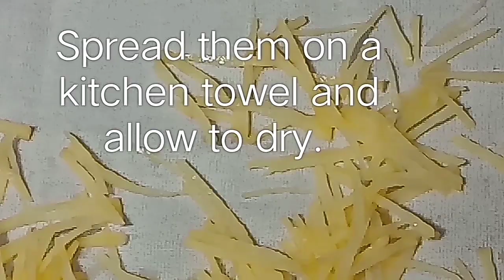South Indian Mixture of ten savouries Deepavali special!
Mixture of 10 savouries

My mother’s mixture is very famous for the colour and taste! I learnt to prepare following smallest instructions from her. I have been preparing this mixture every deepavali since 25 years. Hope all of you find the method easy to follow! Fry the savouries following the sequence below for easy preparation and best results.
1 cup = 125ml. Total oil required for the quantities I have mentioned will be around 300 ml.
I have used coconut oil with 50 ml ghee for deep frying.

Omapodi (Sev)

Ingredients
• Kadalai maavu (besan) - 1 cup
• Rice flour - 1/4 cup
• Ghee - 2 teaspoons

Method
1. Heat oil in a kadai on a medium flame. Mix the ingredients for sev with a little water to form a smooth batter. The consistency should be between idli batter and chapathi dough.
2. Fill the sev press with batter and press into hot oil. Reduce the flame to low. Cook both sides till the sound subsides. Drain well and repeat the procedure with the remaining batter.
3. Keep the flame high while pressing the sev and reduce the flame to medium or low while cooking. This will ensure a golden colour to your mixture.

Ribbon Pakoda

Ingredients
• Kadalai maavu (besan) - 3/4 cup
• Rice flour - 1/2 cup
• Ghee - 2 teaspoons

Method
1. Mix the ingredients for the ribbon pakoda with little water and make the batter while the last omapodi is being fried.
2. Fill the ribbon pakoda press with the batter and prepare the pakodas following same procedure like omapodi.
3. Drain well and break into small pieces. Mix with the omapodi.

Potato chips(sticks)

Ingredients
• Potato - 2 medium sized
• Use the same oil to fry.

Method
1. Wash peel and cut the potato into thin fingers as shown in the picture.
2. Keep in water with a pinch of turmeric for 5 minutes. Drain and spread on a dry cotton towel.
3. Fry in oil stirring continuously. Keep the flame between medium to low so that the chips don’t become dark.
4. Drain and remove from oil when the sound subsides.

Maida diamonds

Ingredients
1. Maida - 3/4 cup
2. Ghee - 2 teaspoons
3. Salt - a pinch
4. Continue frying in the same oil.
Method
1. Mix maida, ghee and salt with little water to make a thick dough.
2. Roll into thin rounds and cut into diamonds with a zigzag cutter.
3. Fry in hot oil till done. Drain and remove from oil.

Cashew nuts- 1 cup
Fry the cashew nuts in a steel strainer with handle as shown in picture or rub with little ghee and MW high for 2 minutes stirring in between.

Groundnuts - 1 cup
Fry the ground nuts in a steel strainer with handle as shown in picture or rub with little ghee and MW high for 3 minutes stirring in between.

Curry leaves- 2 twigs
Wash and wipe the curry leaves. Fry in oil using a steel strainer with handle.

Bhoondi

Ingredients
• Fry using same oil

Method
•  Mix the flours with a little water to form a batter slightly thicker than dosa batter.
•  Heat oil in a pan on a high flame. To test the temperature of oil just drop a pinch of batter. If it rises immediately the oil is ready for making the bhoondis.
•  Hold the bhoondi karandi (perforated ladle) above the oil. Pour a ladle full of batter and spread as you would spread dosa. Immediately reduce the flame to low. Fry well till the sound stops and remove from oil.

Aval (Poha)- 1 cup

Fry the aval last using the steel strainer with handle on high flame so that the aval puffs immediately. Fry 2 tablespoons at a time.

Mix all the above savouries on a large butter paper. Add 1 teaspoon salt, 1 teaspoon pepper powder or chilli powder.